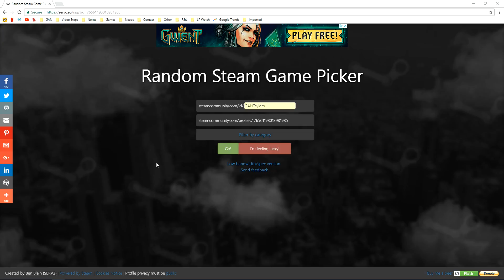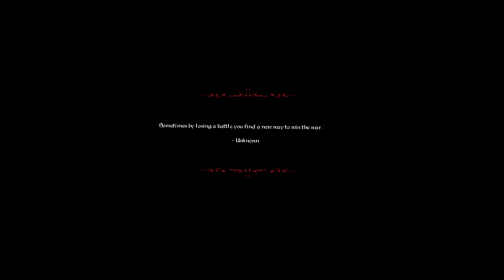Taylem Plays ONCE - Krum - Taste My Blade Rough! WGE!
- Taylem tries Krum: Edge of Darkness and its one of the worst RPG games ever in the last 5 years.
- Yes, I actually zoned out around 3:05 for a very small time. I think my brain had to reboot.

- Note the in-game BLOOM setting is what made everything appear to bright. Not like that actually made the game much worse.

- Steam Random Picker just hates me by choosing this painful game.

- About This Game:
- KRUM - Edge Of Darkness is hardcore action RPG set in a fantasy world. The player goal is to survive and reach the end of the story by fighting his way through gruesome enemies and blood-thirsty bosses await adventurers as he traverse through a devastated but still beautiful world..

- My playtime on Steam also never went above 1 minute with this game, no matter how long I suffered playing so I could not post a review. To sum up, here it is.

"Absolute trash. I mean, in the most hilarious way possible.

Only nice feature is that the game lets you use crates, barrels, etc as weapons.

The rest, utterly horrid that is becomes laughable.

Do not buy.

If you receive free, play only if you are sure you wish to waste precious moments of your life."